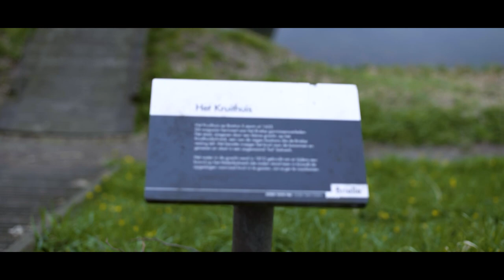Brielle 2022 - Promotiefilm | Teaser